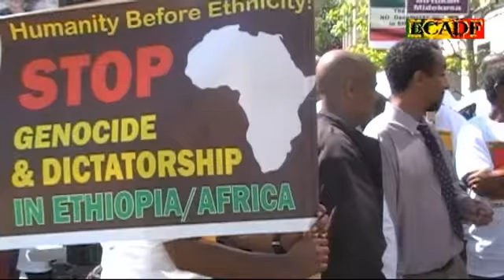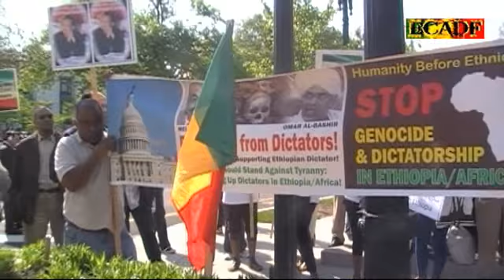Ethiopian demonstration in front of the State department 12, April 2010